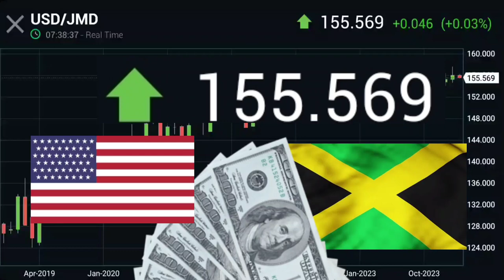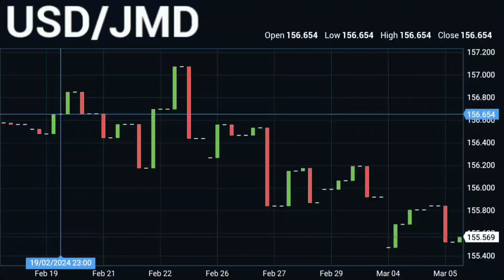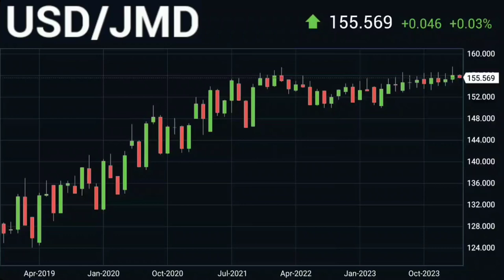rate 1 United States Dollar equals 155.569 Jamaican Dollar USD vs JMD Jamaica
USD/JMD